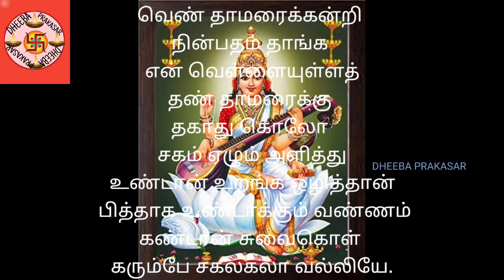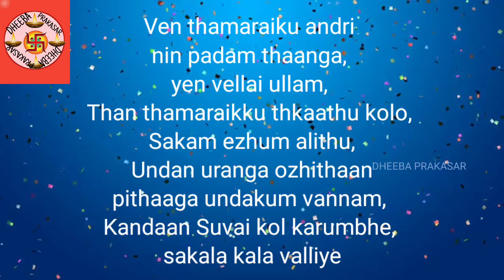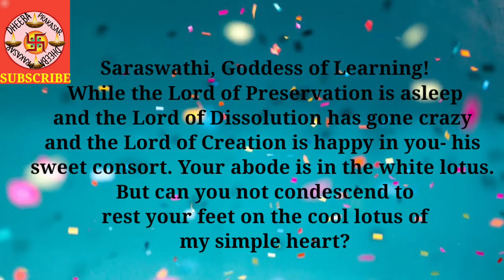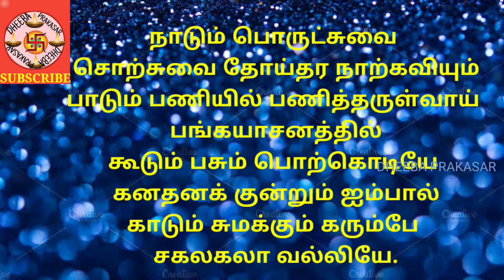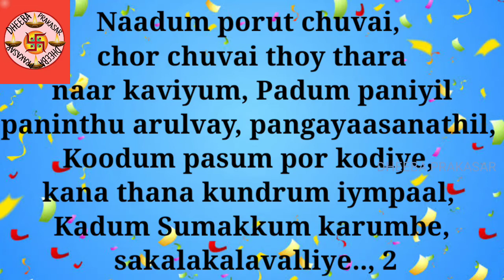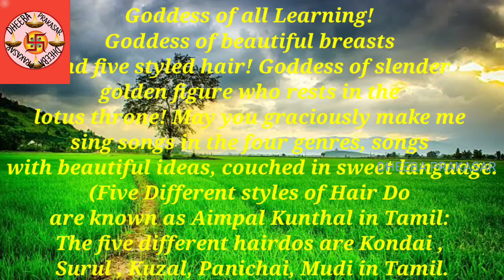குமரகுருபரரின் சகலகலாவல்லி மாலை முதல் 2 பாடல்கள் விளக்கத்துடன்.